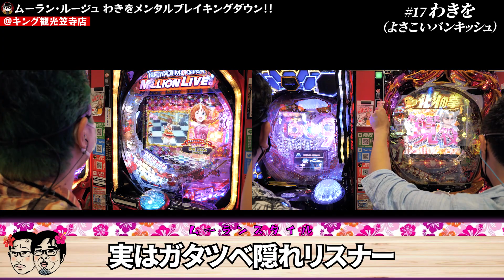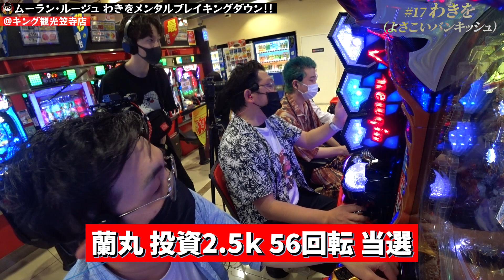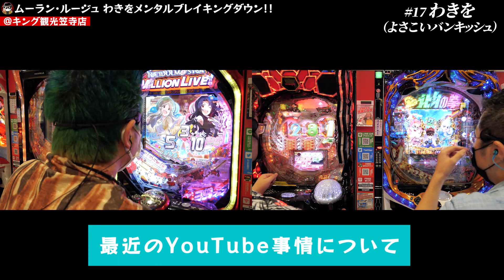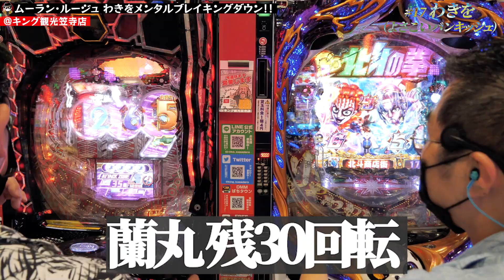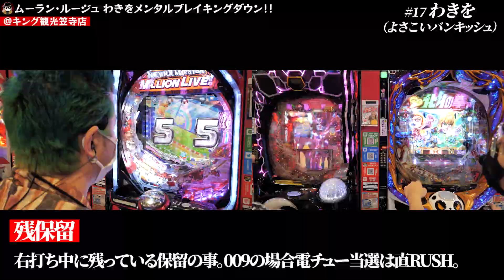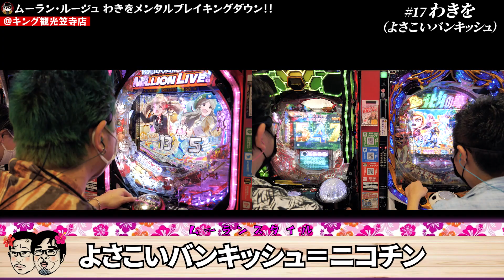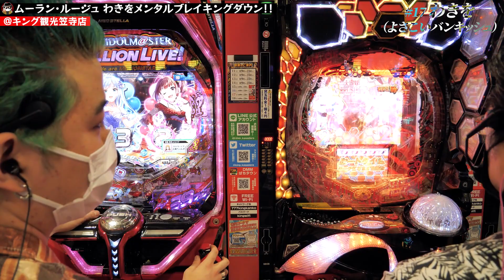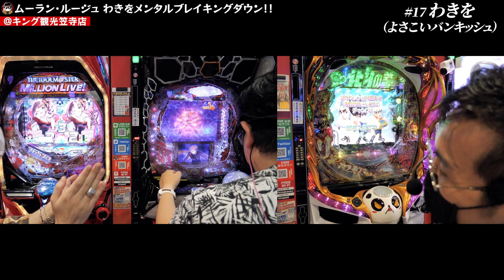【わきを】パチンコBreakingDownのオーディションがヤバすぎた【武蘭頬紅 第17話】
キング観光SP用務員のジェームス柳橋です。
ユーザー様にどうしても嫌われる立場のパチ屋なので…
とにかく笑って頂きたいと、番組配信しております(^^)

・【クソ台連呼】有名ライターに有り得ない暴言を吐かせ続けたら〇〇になった【武蘭頬紅第3話】

・【禁断】むるおか君×シバターの＂絶対にコラボさせてはいけない＂パチンコ実践が悲惨な結末に…【武蘭頬紅第10話】

・【事故】むるおか君とヤルヲがジャギの逆襲を打ちに行ったら、ジャンジャンバリバリな思い出ができた件【武蘭頬紅第9話】

≪SNSからメディア出演まで、幅広く活動しております≫
キング観光プレゼンツ ガタガタつべこべタイム！

※この番組はフィクションです。実在の人物や団体などとは関係ありません。